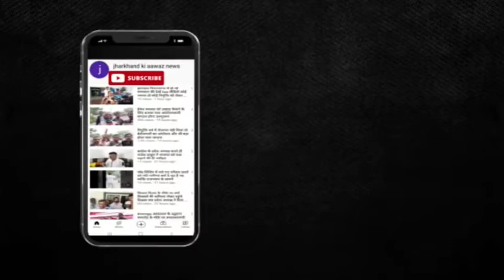1932 खतियान लागू करने के लिए विधानसभा तक मानव श्रृंखला